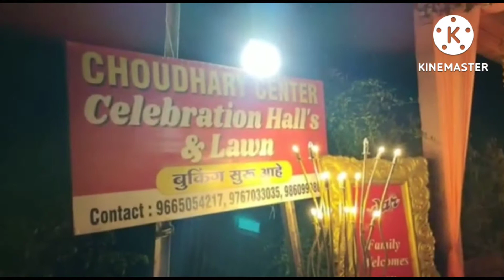Taichya friend chya mulach lagn | Sadhna taichya mulach lagn..